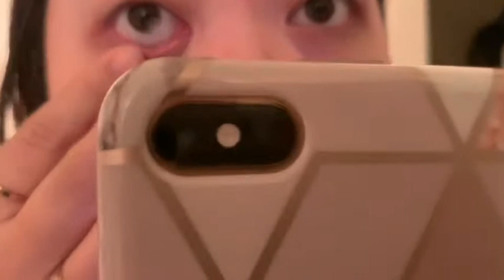DAILY VLOG: April 10, 2019 | Don’t You Like My Shirt?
Hello!!!

Don’t you love my shirt?

HIGHLIGHTS:
-Getting Ready
-Work After Hours
-Dinner
-Preparing for Tomorrow

Xoxo,
Jennie